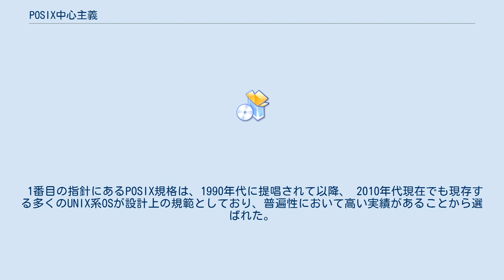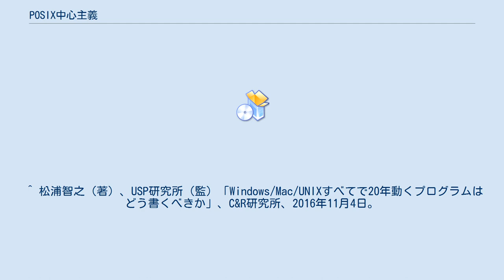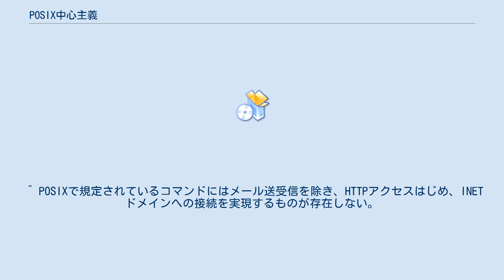POSIX中心主義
POSIX中心主義（POSIXちゅうしんしゅぎ）とは、ユニケージ開発手法の普及を行っているUSP研究所所属の松浦 智之、當仲 寛哲と金沢大学総合メディア基盤センター所属の大野 浩之らが提唱するソフトウェア開発指針の一つである。
POSIX原理主義とも呼ばれ、2015年発行の「すべてのUNIXで20年動くプログラムはどう書くべきか」にて書籍として初めて言及された。
POSIX規格（IEEE Std. 1003）に極力準拠しながらプログラムを書くことを最大の特徴とする。
 そして明示的・暗示的にPOSIX規格に準拠しているOSが多いという背景により、この指針に基づいて書かれたプログラムは移植性や持続性が高まると主張している。
 ソフトウェアを含む多くの技術（或いは製品やサービス）には、実用上の寿命がある。
開発者がサポートを終了したり、不具合や脆弱性が発見されたり、といったことが原因となり得る。
そのような何らか別の技術に依存している技術の実用性を維持するには、定期的または不定期に保守（あるいは別環境への移植）をしなければならず、コスト負担が発生する。
ゼロデイ攻撃のように、突然依存できなくなる事態への対応では特に重大なコストになる。
そこでこのようなコストを避けるにはどうすればよいかを考える。
 すると、例えば次の二つの対策が考えられる。
 この二つの対策を実施することで、依存している技術の寿命によるコストの発生（保守コストや移植コスト）を低減させようという考え方がPOSIX中心主義の原理である。
 POSIX中心主義は、上記の原理をソフトウェアの分野に応用し、次の三つの指針を提唱した。
 1番目の指針にあるPOSIX規格は、1990年代に提唱されて以降、 2010年代現在でも現存する多くのUNIX系OSが設計上の規範としており、普遍性において高い実績があることから選ばれた。
2番目の「交換可能性担保」の指針は、原理の2番目を実践する方法として提唱された。
3番目の指針にあるW3C勧告は、Webアプリケーション分野においてPOSIXと同様に高い普遍性の実績から選ばれた。
 この指針はPOSIX規格に準拠しながらプログラミングするというもので、POSIX中心主義での原則的な指針とされる。
主にPOSIX文書で明記されているシェルスクリプト文法、コマンド（およびそこで明記されているオプションや動作）、副次的にC言語(C99)を用いてプログラムを書く。
 上記の指針では実現の難しい機能、あるいは全く不可能な機能を実現しなければならない場合は、POSIX規格にない依存ソフトウェアを使用せざるを得ない。
 しかし、無制限に認めてしまえば保守や移植のコストは増大してしまう。
そこで、使用する場合には次の性質を満たすことという例外条件が2番目の指針である。
 今利用している依存ソフトウェア（A）と同等機能を有する別の実装（B）が存在し，何らかの事情によりAが使えなくなったときでも，Bに交換することでAを利用していたソフトウェアを継続して使える性質 例えば、Web APIにアクセスするためのコマンドがPOSIX規格では規定されていない。
そこでcURLコマンドを使いたいと思った場合には、同等との機能を有する例えばWgetコマンドにも対応したコードにし、かつ共通に実装されている機能のみを使用することで、どちらかのサポートが終了して使えなくなったとしても直ちに影響を受けないようにする。
 具体的には、W3C勧告で標準化された規格に準拠する。
JavaScriptにおける各種ウェブブラウザの独自拡張は用いないようにする。
 ^ 松浦智之（著）、USP研究所（監）「Windows/Mac/UNIXすべてで20年動くプログラムはどう書くべきか」、C&R研究所、2016年11月4日。
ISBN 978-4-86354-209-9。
 ^ 松浦智之、大野浩之、當仲寛哲 「ソフトウェアの高い互換性と長い持続性を目指すPOSIX中心主義プログラミング」、『情報処理学会 デジタルプラクティス』Vol.8 No.4（通巻32号）、2017年10月、352頁。
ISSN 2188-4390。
 ^ POSIXで規定されているコマンドは、テキストデータを主な処理対象としているものが多く、バイナリーデータの処理に適したものが少ない。
 ^ POSIXで規定されているコマンドにはメール送受信を除き、HTTPアクセスはじめ、INETドメインへの接続を実現するものが存在しない。